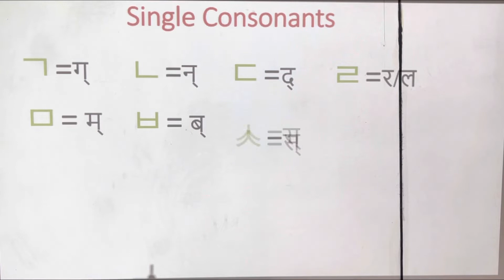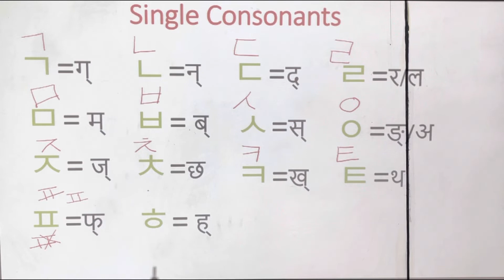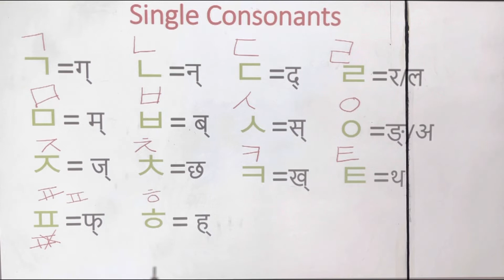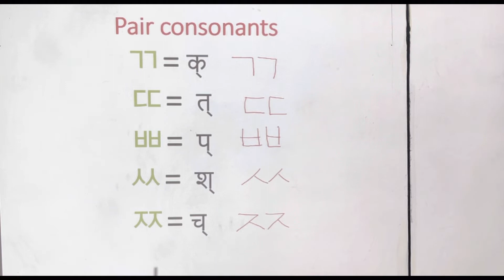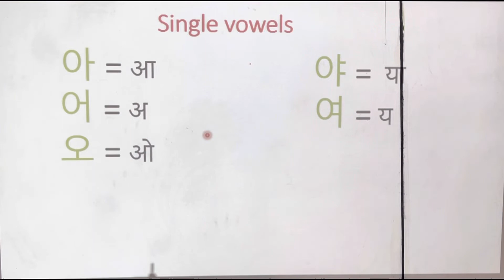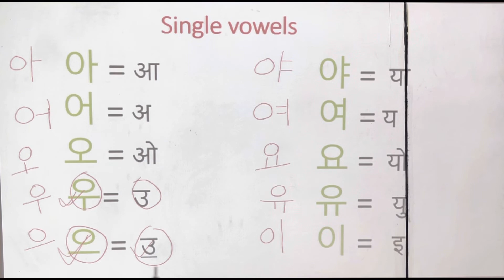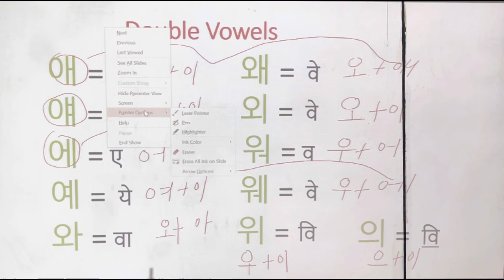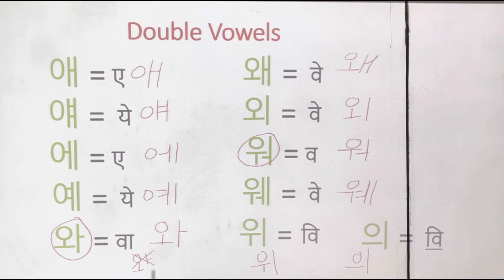Korean letters in Nepali .